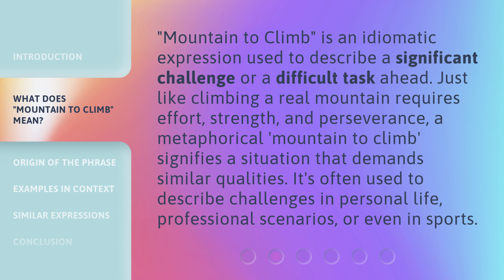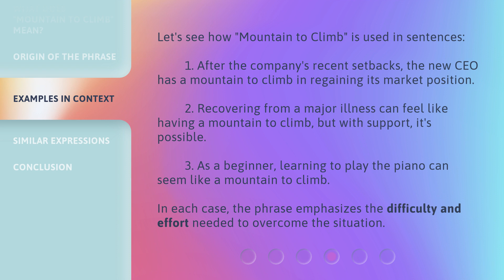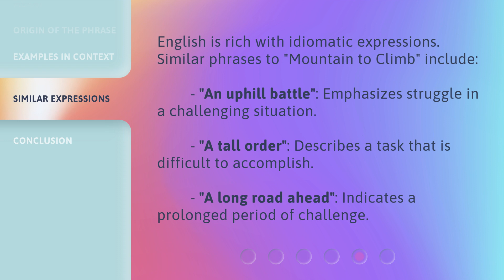Climbing Language Mountains: Understanding "Mountain to Climb"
00:00 • Introduction - Climbing Language Mountains: Understanding "Mountain to Climb"
00:31 • What Does "Mountain to Climb" Mean?
01:02 • Origin of the Phrase
01:23 • Examples in Context
01:59 • Similar Expressions